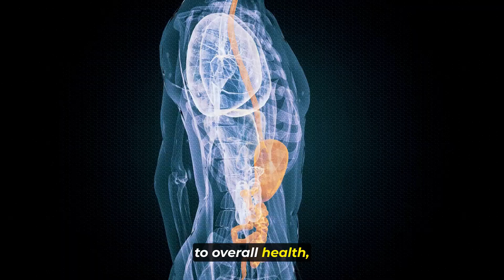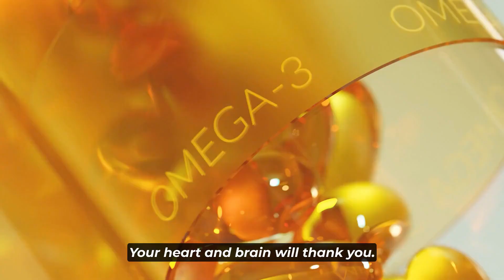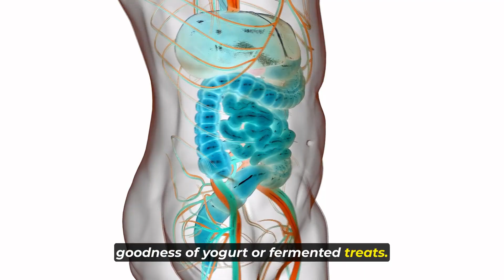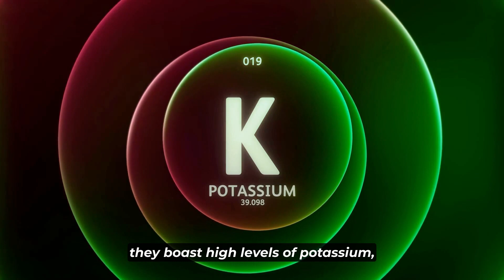Top 10 Healthy Foods You Must Eat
In this video, we explore the Top 10 Healthy Foods that should become staples in your diet for optimal nutrition. Discover the benefits of incorporating leafy greens like spinach and kale, antioxidant-rich berries, and omega-3 packed fatty fish into your meals. We also highlight the importance of nuts and seeds, whole grains, and lean proteins for maintaining muscle health and overall well-being. Learn how yogurt and fermented foods can boost gut health, and the advantages of adding colorful vegetables, avocados, and extra virgin olive oil to your plate. These nutrient-dense foods not only enhance your health but also add variety and flavor to your diet.

HealthyFoods